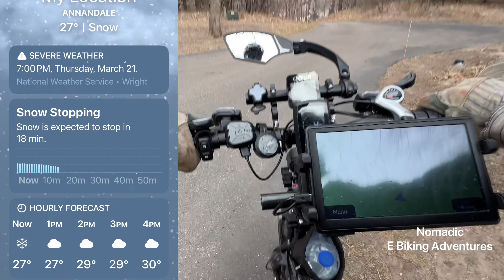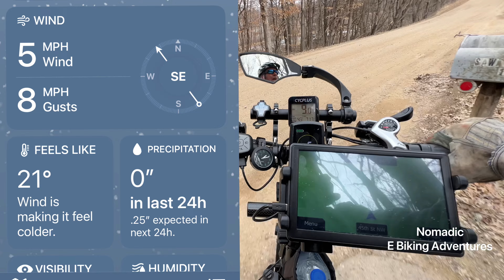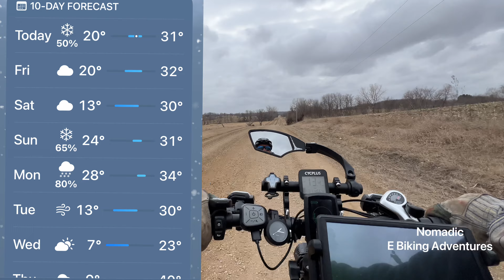One last E Bike Adventure before the snow flies..❄️❄️❄️❄️❄️🥶🥶🥶🥶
A chili E bike ride before the first snowfall arrives tonight which would be about 3 to 6 inches of snow and another snowstorm coming Sunday to Tuesday dropping a total of 2 feet of snow

Amazon DJI Mic 2

Amazon link: MEACHOW 2022 New Bar End Bike Mirror, Crystal UHD Automotive Grade Glass Lens E-Bike Mirrors, Scratch Resistant, Safe Rearview Mirrors, (Blue Left Side) ME-022LB

Amazon Link: X WING Oversized Comfort Bike Seat Adult Wide Bike Saddle Replacement Seat with Foam Padded Comfort Cushion for Women and Men on City, Electric, Stationary, Exercise Bicycles & Beach Cruisers

If you enjoyed this video please visit my other YouTube channels:

Nomadic Trail Cams

Nomadic Traveling

Nomadic Ubering

Nomadic E Biking Adventures

If you would like to support the Chanel,
please visit the following ways to support the channels:

If you made it down to here and enjoy my adventures, I would appreciate your support by buying me a coffee or 2. ☕️☕️
Thanks

Become a Free member Today

### Save Money with the following: ###

** Visible Wireless **

My phone bill went from $150 to $30/ month!

** Visible by Verizon **

When you use my friend code, 3PP7WR3 you’ll get your first month of service for $20-off!

All the basics, but far from basic.
Only $30 / mo.
Taxes and fees included
$20 off your first month!
* Unlimited Mobile Hotspot
* Unlimited Talk, Text, & Data
* 5G Nationwide & 4G LTE
* Save $10/mo on Verizon Home Internet
* Spam Protection
* Unlimited Talk & Text to Mexico and Canada
* Unlimited Talk, Text & Data Roaming in Mexico and Canada
* International Calling from US to 30+ Countries
* International Texting from US to 200+ Countries

Join the world of pet lovers offering in-home pet care for a free place to stay.

** Uber **

Earn at least $1,040 for your first 100 passenger trips in 30 days.

** Physical Address **

Virtual Mail collection service

** Jasion E Bikes **
My E Bike: Jasion EB7- 2.0

** Klarna **
Spread balance over next 4 payments
$10 off your next purchase

Have you tried Klarna?

Try using my link and you can get $10 off.

Thank you for stopping in and supporting my videos and my nomadic lifestyle.

Adios

Dave